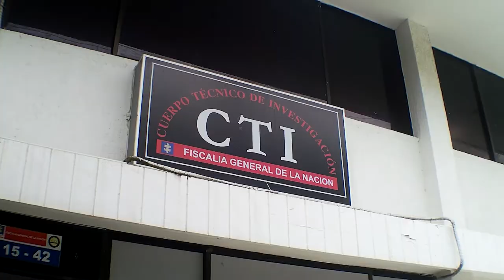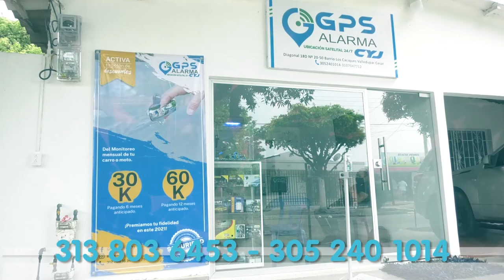CAPTURAN A IMPLICADO EN EL ASESINATO A LÍDERES SOCIALES DE SAN MARTÍN, SUR DEL CESAR